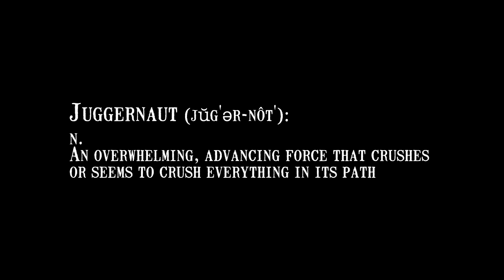Nick "The Juggernaut" Hinchliffe Profile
A short profile on mma fighter Nick Hinchliffe

Brought to you buy Reign Full Contact, Taigesei Management & Tashunka Baycroft Imaging